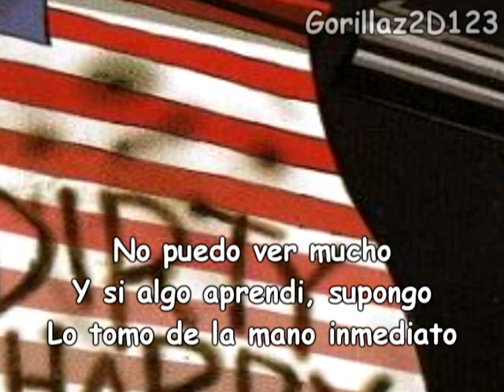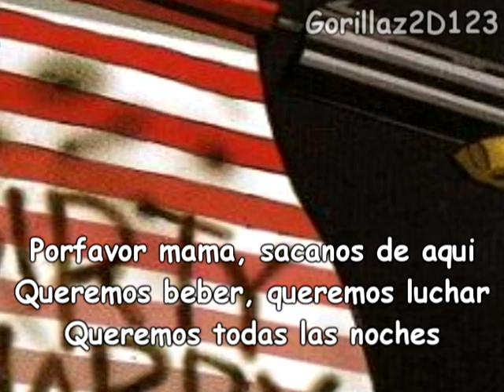Gorillaz - Kids With Guns (Jamie T Turn To Monsters Remix) Subtitulado al español